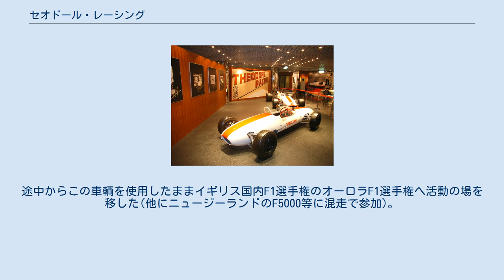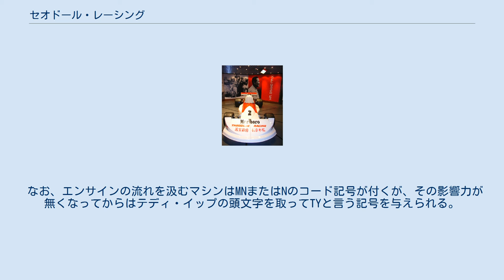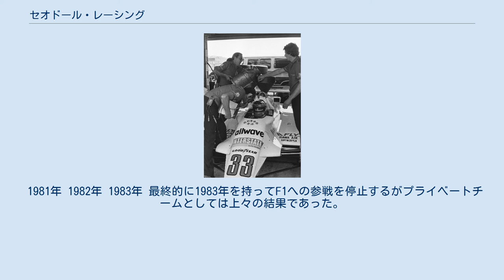セオドール・レーシング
セオドール （中国語: 徳利賽車隊・香港、英語: Theodore Racing）は、1978年と、1981年から1983年までF1に、その後はF3やCARTなどに参戦しているレーシングチーム。
F1時代の本拠地はイギリス領香港とイギリスに、現在は中華人民共和国のマカオに本拠地を置く。
 徳利賽車隊のフォーミュラマシン 徳利賽車隊のF3マシン（アイルトン・セナ車） 徳利賽車隊のF3マシン。
ラルトRT34（ミカ・ハッキネン車のレプリカ） 創立者のテディ・イップ（本名:セオドール・イップ/葉德利）は1907年、オランダ領東インド（現在のインドネシア）生まれの華僑。
レジスターの販売権を持ち、アジア全域でビジネスを展開し成功を収めイギリスの植民地の香港に移る。
 1950年代から自らステアリングを握り、レーシングドライバーとしてマカオグランプリなどに参戦した。
その後自らが参戦するだけでなくマカオグランプリの主要運営メンバーとなったほか、同グランプリに「セオドール」の名を冠したレーシングチームのオーナーとしても参戦することになった。
 その後もマカオグランプリなどに参戦し、1970年代中盤はアメリカのF5000シリーズ等にも参戦し、この頃に後のシャドウF1のチームオーナーとなるドン・ニコルズ等と知己を得る。
 その後イップは、1974年にF1のエンサイン・チームに「セオドールレーシング」の名でスポンサーとして参入。
さらに1977年には同チームからマシンを購入し「セオドールレーシング」として初めてF1にエントリー（パトリック・タンベイ）。
 同年の富士スピードウェイで開催された1977年F1日本グランプリにも出場（決勝:リタイヤ）。
後にシャドウを買収、その後エンサインも買収しオーナーとして1983年までF1に参戦した。
 F1活動停止後もマカオを拠点に、地元のマカオグランプリや、日本で行われた国際格式レースであるインターF3リーグやインターTECなど、F3やツーリングカーレースに1990年代まで同名での参戦を継続し、マカオグランプリの強豪（名物）チームとしてアジアを中心にモータースポーツ界にその名を轟かせた。
 マカオグランプリにおいては、1980年代以降にアイルトン・セナやミカ・ハッキネンなど、その後F1でワールドチャンピオンとなる多くのドライバーがセオドールからエントリーしたため、F1撤退後もヨーロッパやアメリカにおいてもその知名度は高かった。
 なお、2013年よりテディ・イップJr、元セオドールレーシングのドライバーだったデビット・ケネディを中心としたSTATUS GPとイタリアのF3チーム プレマパワーチームをテクニカルパートナー、マカオの「第60回マカオグランプリ」に復活。
このレースでアレックス・リンが電撃的な優勝を飾っている。
 チームとしては1992年までを第一期、2013年からを第二期と定めており、2015年には日本のスーパーフォーミュラへの参戦と、その後のF1参戦への復帰を検討していると発表された。
 なおイップは、マカオの中心部に建てられた「マカオグランプリ博物館」に大きな展示コーナーを供されるなど、マカオグランプリを世界的に著名なものとした立役者として、そして日本以外のアジア諸国で最初のF1チームのオーナーとして歴史にその名を留めることとなった。
 セオドール・TR1 参戦初年度は1977年のエンサインを使用。
ドライバーはパトリック・タンベイを起用。
参戦二年目の1978年のドライバーは、後にワールドチャンピオンとなるフィンランド人ドライバーのケケ・ロズベルグとアメリカ人のエディ・チーバーを揃えた。
早くも同年にイギリスで行われたノンタイトルF1レース デイリー・エクスプレス・トロフィーでロズベルグが優勝するなど幸先のいいスタートを飾る。
 しかし、このレース以外ではまともな成績を上げられず、途中からウルフの1977年型シャーシである「WR1(実際にはWR3)」、ウイングカーのWR5を購入して参戦を継続した。
途中からこの車輌を使用したままイギリス国内F1選手権のオーロラF1選手権へ活動の場を移した(他にニュージーランドのF5000等に混走で参加)。
 1978年 1979年以降 セオドール・TY02 1979年以降、スポンサーシップの予算を拡大し徐々にエンサインへのオーナーシップを強めながらも、アメリカ時代の付き合い等からシャドウを買収する。
しかしエンサインとの関係...